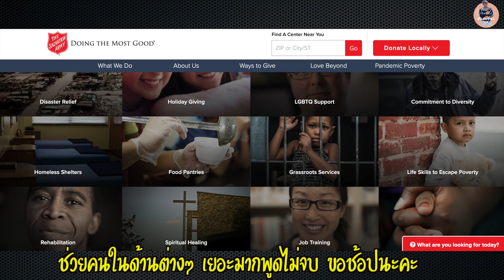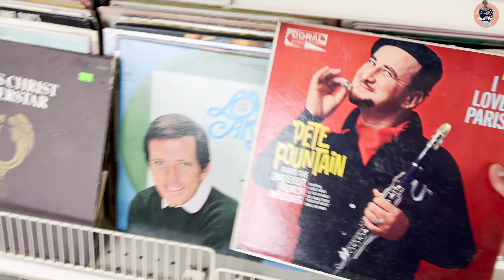🇺🇸 เดินช้อปของมือสอง|ของเเบร์ดเนม|Salvation army|ชิคาโก้|อเมริกา|เเซบมากห้ามพลาด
พาเพื่อนๆเดินซื้อของ ช็อปปิ้งสวยๆร้านมือสองของอเมริกาที่ Salvation army ซื้อเสื้อผ้า เดินดูของ เพลินมากๆ ใครเจ้าแม่ของมือสองที่อเมริกา ห้ามพลาด

สำหรับเพื่อนๆ ที่สนใจอยากลองดาวน์โหลด Sendwave มาใช้ เข้าลิ้งค์นี้ เลยคะ ใส่code WOODY คนรับที่ไทยได้ $10 ครั้งแรกที่เราสมัครเเละส่งเงินจ้า🥰😘🇹🇭👉🏻💵🇺🇸 ฟรีไม่มีค่าธรรมเนียมจ้า ส่งได้จาก ประเทศ แคนาดา อเมริกา ฝรั่งเศส และ อังกฤษ จ้า

วิธีการสมัคร Sendwave เพื่อนเข้าไปดูใน youtube คลิปนี้เลยจ้า

👉😘เที่ยวต่างประเทศ หาตั๋วเครื่องบิน โรงแรม เช่ารถ จาก Trip adviser

😘🥳👉ช้อปออนไลน์ในอเมริกาผ่าน Rakuten ได้รับส่วนลดมากมาย สมัครครั้งแรกได้ $30

เเหล่งช่วยบริจาค ทำบุญตามกำลัง วด ขอใช้พื้นที่นี้ประชาสัมพันธ์ทำบุญกันนะคะ

👉ขอประชาสัมพันธ์ บริจาคฟอกไต
🙏มูลนิธิศรีรัตนโกสินทร์(ล้างไต) 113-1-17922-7 ธนาคารกรุงศรี   สาธุกับทุกท่านนะครับ

😏👌👍เพื่อนๆคนไหนต้องส่งเงินไปต่างประเทศ หรือส่งเงินกลับไทย วด แนะนำ Wise ค่าเงินเรทดี ค่าส่งถูก ปลอดภัย เข้าธนาคารผู้รับเลย ส่งครั้งแรกฟรี

ธนาคารออนไลน์ที่ วด ใช้ของ Capital one 360 คุณสมบัติครบ อาจได้เงิน $100 จาก Capital one ค่า

ใครอยากเล่นหุ้นในอเมริกาแบบ ออมทรัพย์ Stash สามารถเริ่มออมได้ 5$ ขึ้นไป

สมัครครั้งแรกได้หุ้นอเมริกาฟรีกับโรบินฮู้ด Join Robinhood with my link and we'll both get a free stock 🤝

เที่ยวอเมริกา ใช้ รถสกูปเตอร์ ลิ้งนี้ได้ 5$ กับ Bird Sign up with Bird and use code 059CSV to get a free ride!

โรงแรม ที่พัก เช่ารถ กับ Agoda

Tripadvisor รีวิวโรงเเรม ตั๋วเครื่องบิน โรงเเรม ทัวร์